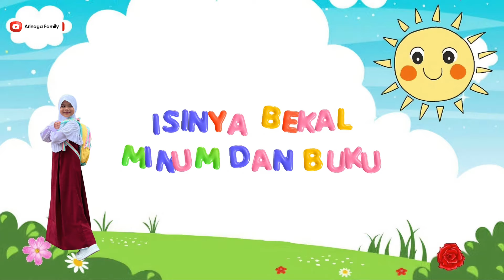Arinaga Family-Kembali Ke Sekolah (Official Lyrics Video)